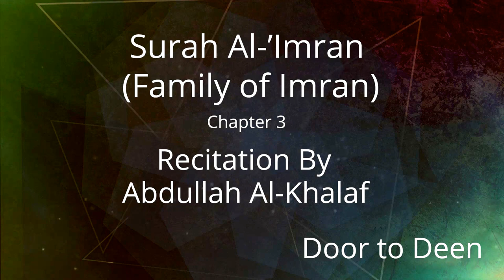Surah Al-'Imran (Family of Imran) Abdullah Al-Khalaf Quran Recitation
Beautiful Quran Recitation of Surah Al-'Imran (Family of Imran) by Abdullah Al-Khalaf